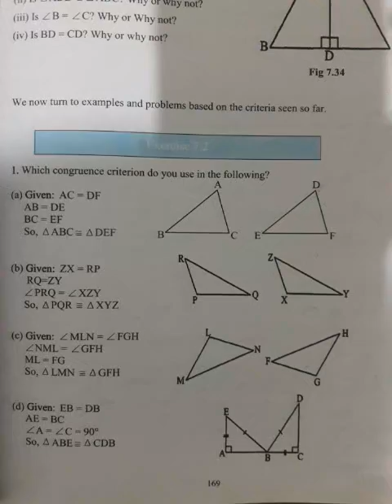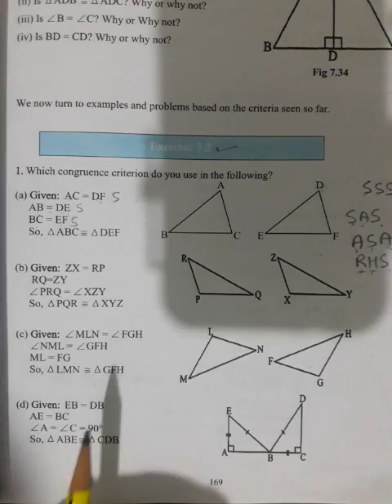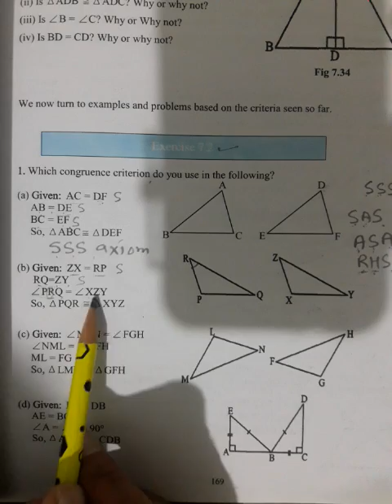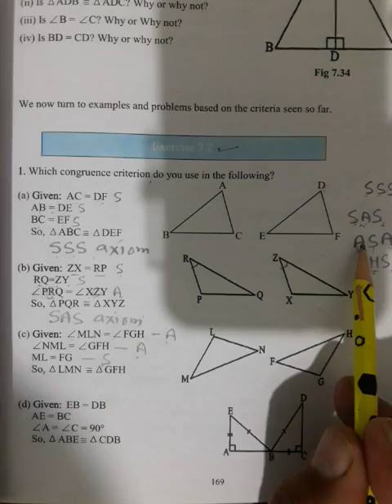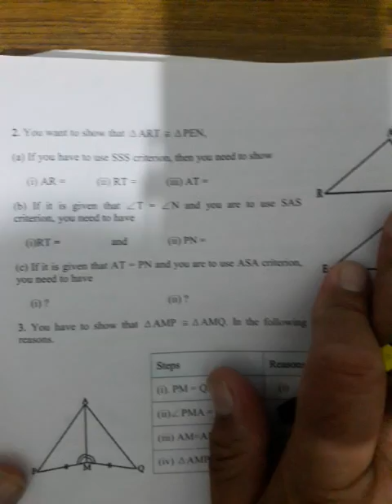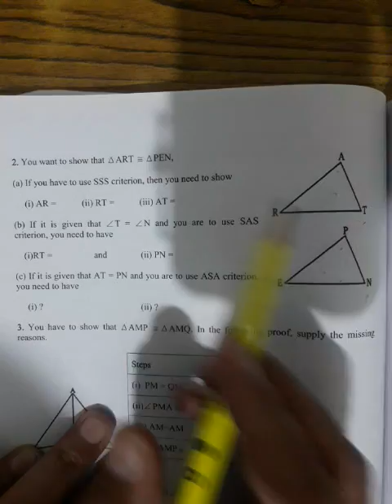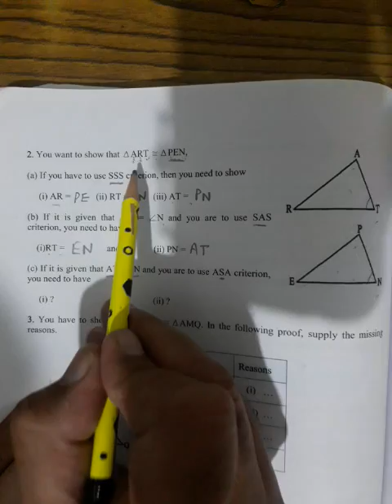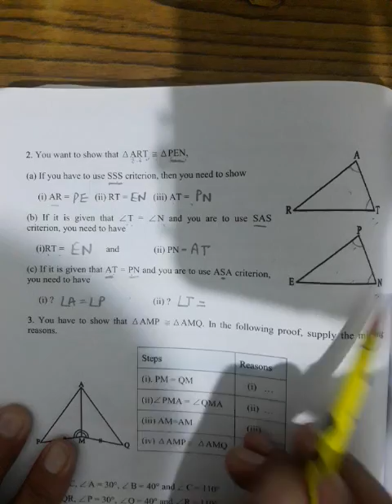CLASS7TH EX7.2 QNO.1 AND 2